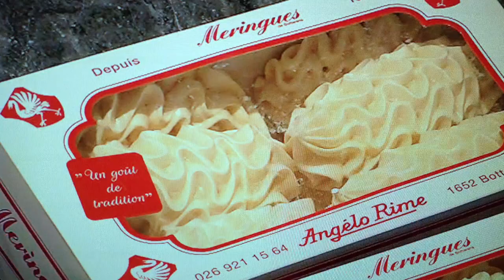何もきかないで/ ユーミン カバーFull-House 1983.101.10